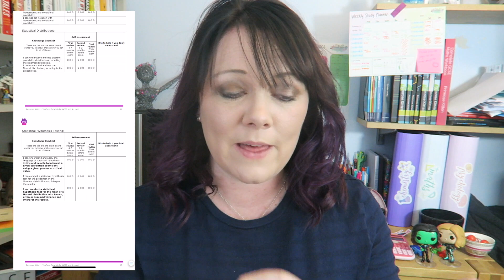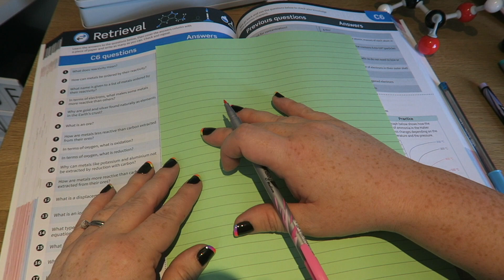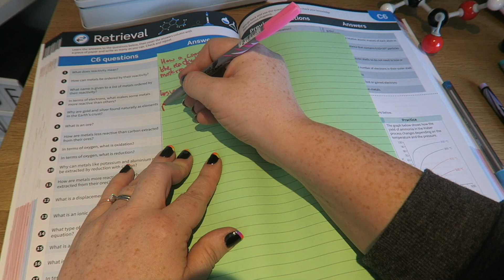Dear year 12 ...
A-Level Maths Courses, FREE revision guide and workbooks just sign up to get free access